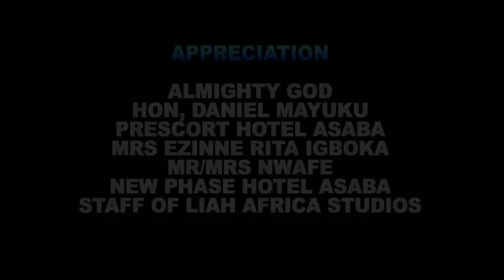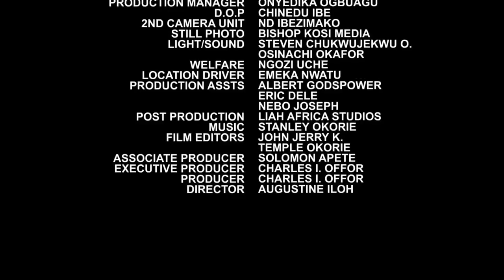Palace Honour (COMPLETE NEW MOVIE)- Destiny Etiko & Uju Okoli 2022 Latest Nigerian movie